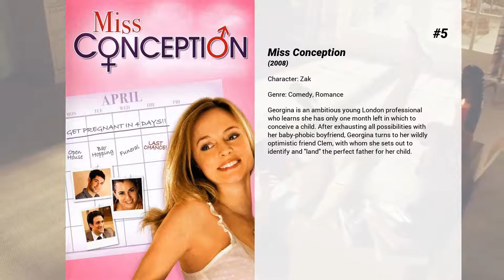Best Tom Ellis movies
Welcome to... Best Tom Ellis movies! In our channel you will find hundreds of TOPS and rankings of the best films of all genres, actors and nationalities.

Best Tom Ellis movies presents...

5. Miss Conception
Georgina is an ambitious young London professional who learns she has only one month left in which to conceive a child. After exhausting all possibilities with her baby-phobic boyfriend, Georgina turns to her wildly optimistic friend Clem, with whom she sets out to identify and "land" the perfect father for her child.

4. The Best Man
When writer's block derails the literary dreams of Olly Pickering, he has to move in with his friend Murray after losing all his money. Things start to look up when Olly's college pal James asks him to be the best man at his wedding. Prior to the nuptials, Olly is drawn to a woman whom he thinks is the bride's sister -- only she turns out to be the bride, Sarah. Can Murray, who dislikes James, help get Sarah and Olly together?

3. Isn't It Romantic
For a long time, Natalie, an Australian architect living in New York City, had always believed that what she had seen in rom-coms is all fantasy. But after thwarting a mugger at a subway station only to be knocked out while fleeing, Natalie wakes up and discovers that her life has suddenly become her worst nightmare—a romantic comedy—and she is the leading lady.

2. Buffalo Soldiers
A criminal subculture operates among U.S. soldiers stationed in West Germany just before the fall of the Berlin wall.

1. Vera Drake
Abortionist Vera Drake finds her beliefs and practices clash with the mores of 1950s Britain – a conflict that leads to tragedy for her family.